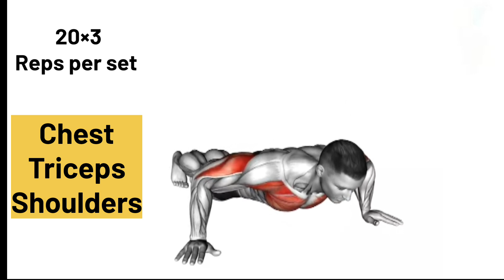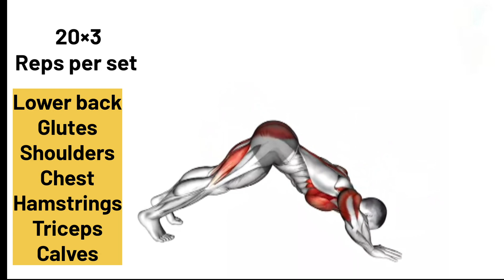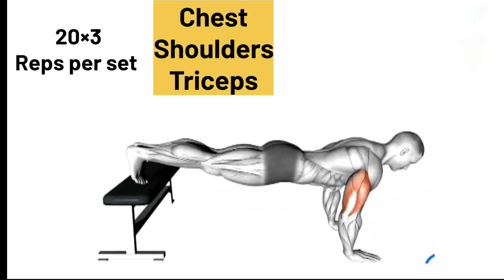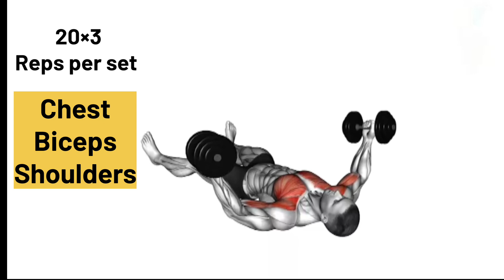best chest workout at home with dumbbells||best chest exercises at gym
About- hello doston aaj ki is video main ham
aapko bataye hai ki how to chest workout
kaise kare l to video pura dekhna

best chest workout at home for 14 year old boy
home workout
chest workout at home
dumbbell chest workout at home
best chest workout
upper body workout at home
dumbbell workout
dumbbell chest exercises
5 best chest workout with dumbbells only at home/gym
dumbbell workout for chest
chest exercises
exercises for chest
chest workout
best chest workout
chest exercise
chest workout exercises
exercises for a bigger chest
chest workout at gym
bigger chest
best chest exercise
chest
chest workouts
lower chest exercises
lower chest workout
dumbbell chest exercises
upper chest exercises
chest workout for mass
chest exercises at home
upper chest workout
how to get a bigger chest
exercise for chest
chest exercises
chest workout
home chest exercises
chest
at home chest workout
how to build a bigger chest at home
best chest workout
home workout
dumbbell chest exercises
best chest exercise
best chest exercises at home
best home chest workout
workout for chest at home
exercises for chest at home
how to build a big chest at home
chest exercise

cridit for music:-Check out our Usage Policy on how to use NCS music in your videos